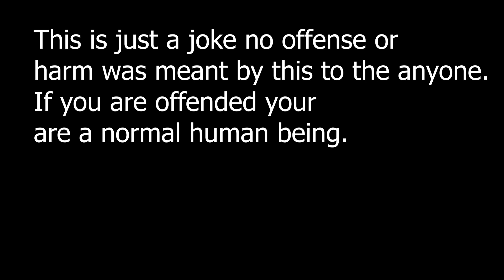WARIO discovers FORMULA ONE │ Wario Beats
Why. How. Where. What.

Type M